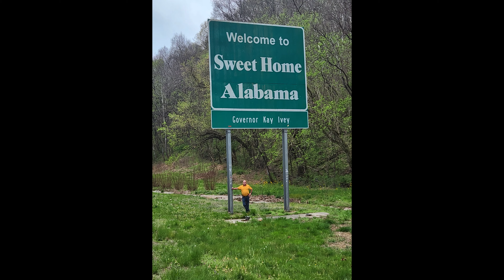01 - Florida Road Trip, April 2024 (Gulf Shores, AL)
This is a compilation of photos and video clips taken during a road trip to Fort Myers, FL to visit close friends of mine. There are 9 sequences in this video from different places my friend Krys and I visited.

This is Sequence 1 from our visit at Gulf Shores, AL.